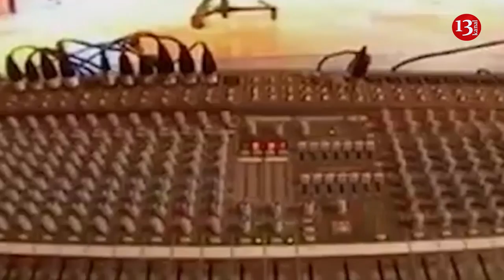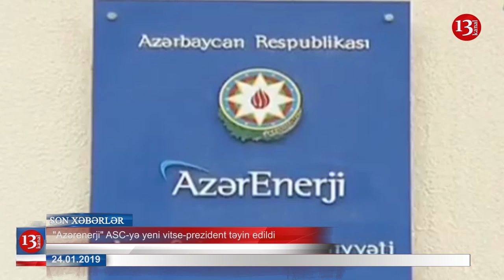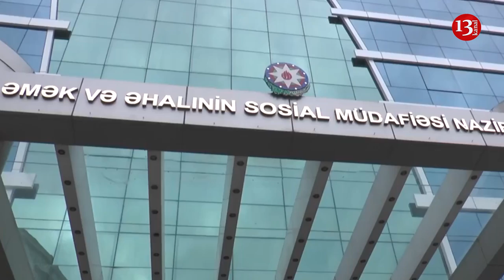"Arif Alışanov torpaq almağa gəzdiyi qadınla gəlmişdi, sonra qadını öldürdü" - SON DƏQİQƏ XƏBƏRLƏRİ